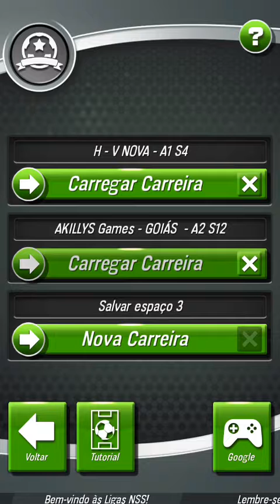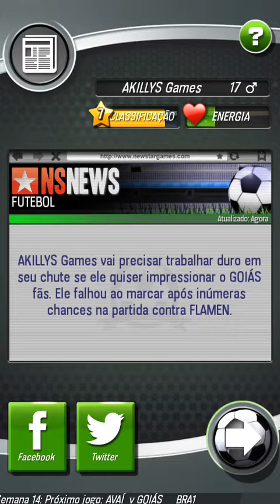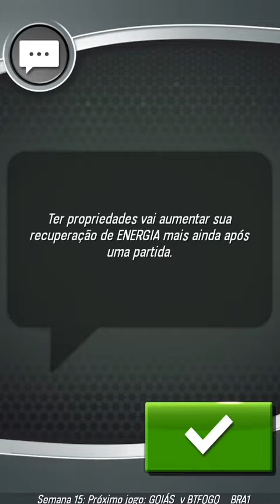New star futebol - TIVEMOS NOSSA PIOR NOTA !!! #21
New star futebol